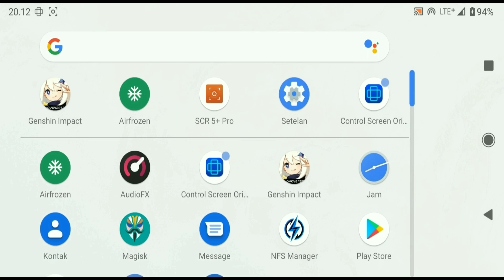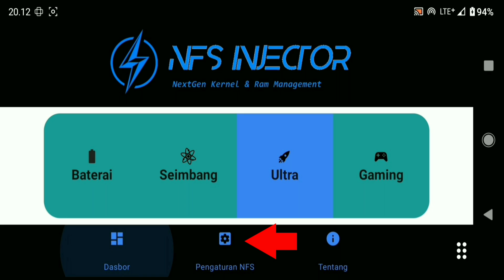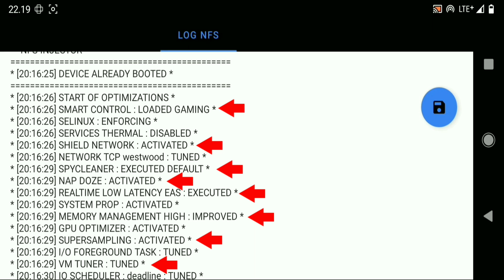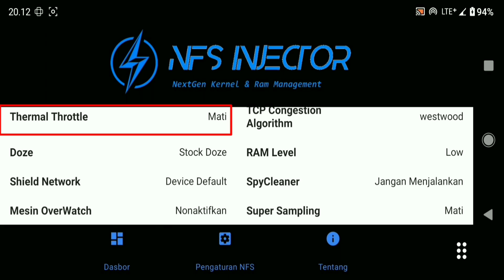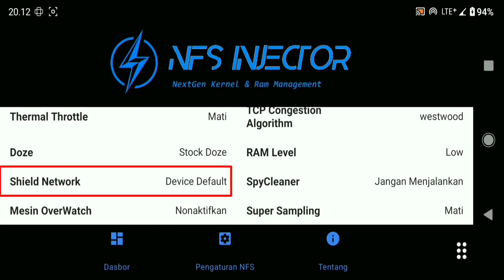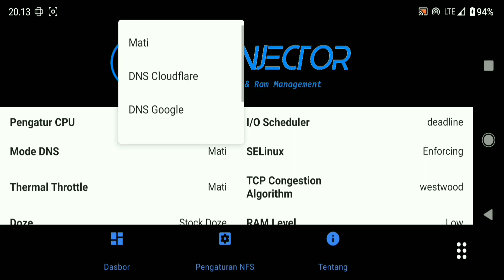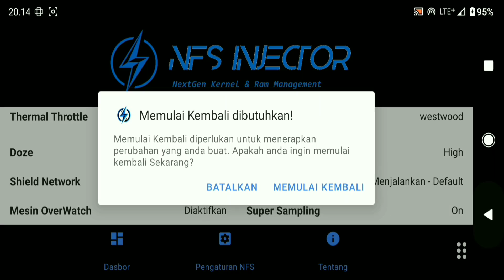NFS Injector Pro – Trik Rahasia Magisk Module Biar Gaming Lancar!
INI YANG NAMANYA MODULE MAGISK GAMING - AUTO LANCAR MAIN GAME | REVIEW NFS INJECTOR PRO
Send PM with your proof of payment, including transaction ID, to any admins or the developer, himself. Then wait for their reply. But please be patient, as they have personal lives outside of this project.